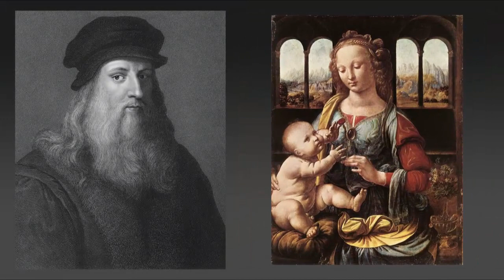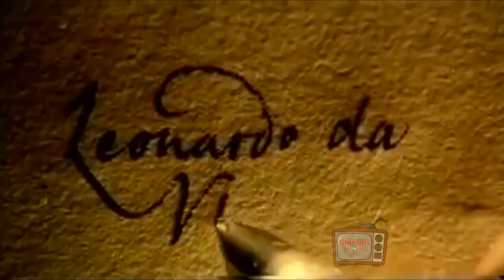مونا لیزا ایک پر اسرار حقیقت - Watch real story of Mona Lisa the Painting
A hidden truth of "Mona Lisa" by Leonardo da Vinci
مونا لیزا ایک پر اسرار حقیقت